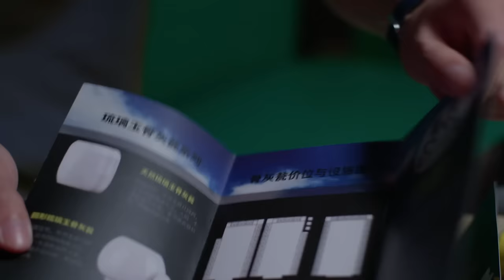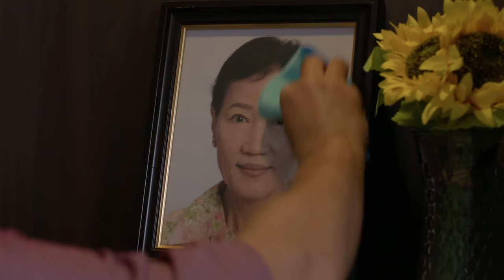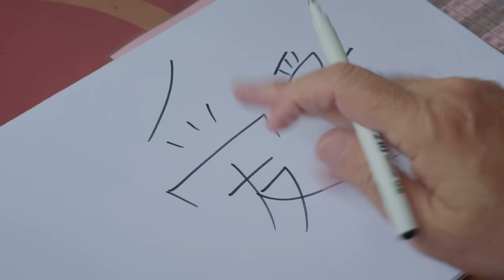Whatever Will Be, Will Be 天公疼憨人 EP1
Biran mistakenly assumes Meiqi is terminally ill. He saves an abused dog during an exorcism. Huiyao argues with her taxi driver Wen. The mean-spirited Bishan pretends to be nice at work. Dafu gives the three lottery tickets Nanshan gave him to his kids. He blames them for forgetting their mother's death anniversary before realising he got the date wrong. 美绮误将蛋糕砸必让脸上，为了弥补只能答应买骨灰瓮，却让必让误会美绮身患绝症。必真抓鬼，意外救了楼上被虐待的狗。慧瑶搭德士回家，和司机阿文起冲突。必善待同事和蔼可亲，私底下却很计较刻薄。大富将南山送给自己的三张彩票，转送给三个孩子。大富责怪孩子忘记亡妻的忌日，后来才发现是自己记错日子。